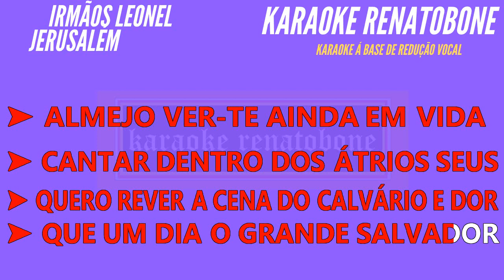JERUSALÉM Irmãos Leonel KARAOKE AMOSTRA